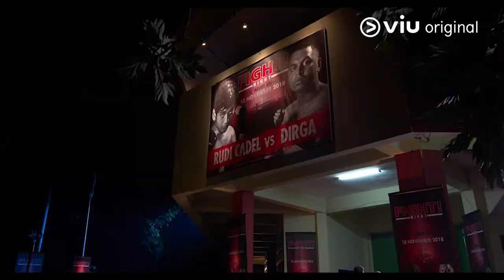Trailer "KNOCK OUT GIRL" - Episode 13 | Viu Original | Starring Pamela Bowie & Giorgino Abraham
Yuk nonton Knock Out Girl hanya di Viu.  Klik link di sini